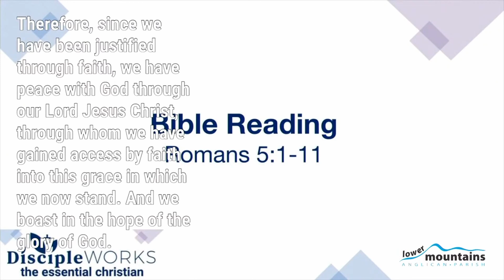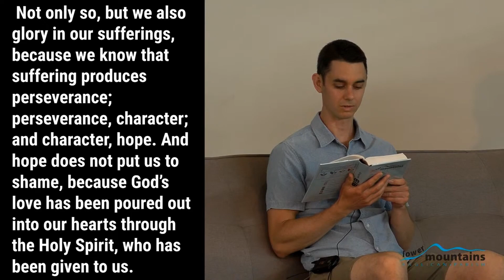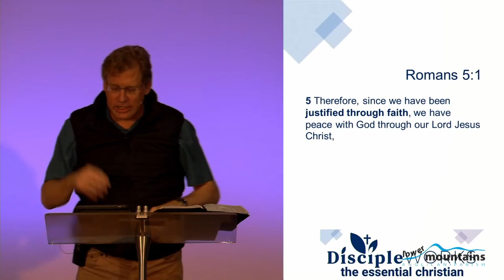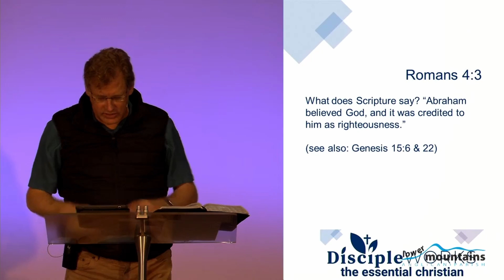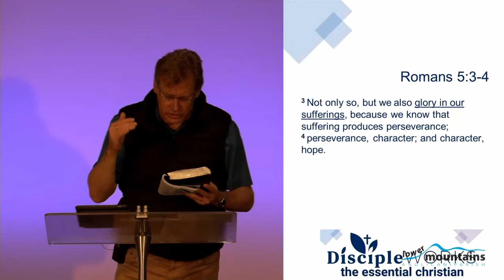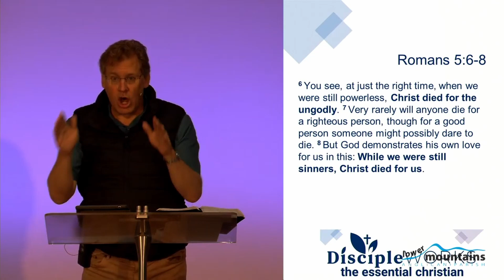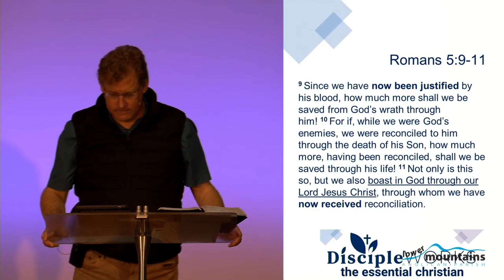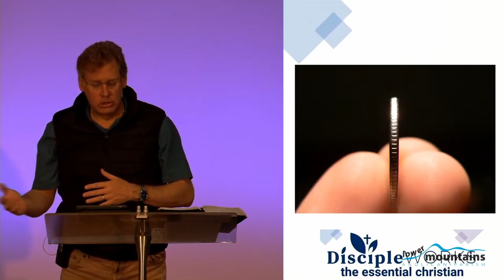2021 10 10 Romans 5:1-11 Saved by Grace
Ken Noakes' Bible Talk "DiscipleWORKS The Essential Christian: Saved by Grace" from our Glenbrook evening livestream on 10th October 2021.

What does a Christian disciple look like? The answer: A Light! Jesus said: ‘let your light shine' (Mt 5:16). Christians live in a fallen and dark world, yet Christians are not to be like the fallen or dark world. They are to be a light. Grasp this truth for a moment. So much about our secular world stresses the need to be like it. To fit in. To conform. To be tolerant. There is however, a key difference between being in the world and being like the world and it is a difference that Christians need to understand and carefully live out. DiscipleWORKS – The Essential Christians is a series that will look at aspects of Christian discipleship. Aspects that any person of faith in Jesus should consider as ‘essential’.

This bible talk is about how salvation only comes by grace through faith, not via works. The debt for sin is death, in which no works can pay it off. However Christ died to pay off the debt for the ungodly, which you can access only via faith.